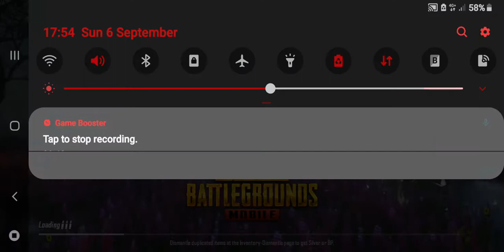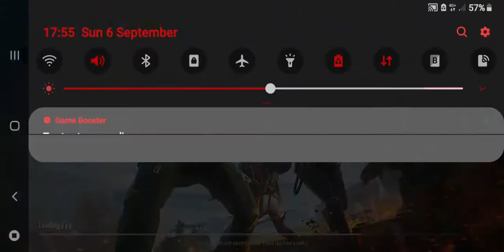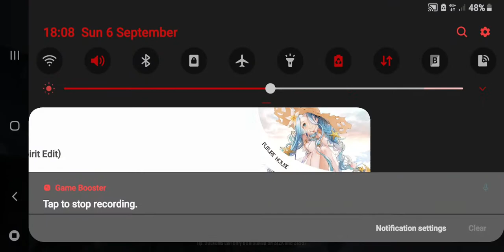Pubgei mobile high graphics in livik gameplay